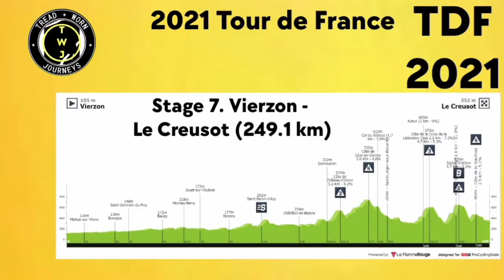Matej Mohorič Wins | 2021 Tour de France | Stage 7 | Solo Attack 19 km Signal d’Uchon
Matej Mohorič Wins | 2021 Tour de France | Stage 7 | Attack Solo 19 km

Matej Mohorič from Slovenia and team (Bahrain Victorious) wins the seventh stage. He takes first win of the year.

Mohorič was quoted saying "Yesterday I knew that today was a good stage for me, and then I checked through the road book at the other stages so I know how much to focus on one day only. I saw that there is practically just one more stage to my characteristics so I said maybe it's a good idea to try and win a stage. I somehow got into the breakaway and then I saw it was super strong riders. I didn't think I could make it with them on the last climb if I waited so I decided to try and go early. I didn't think that I would go after the first KOM because I was just sprinting for the jersey. But then when there was a gap, I said why not. Kilometre by kilometre, they were ticking off and I was still feeling OK and I pushed all the way to the line. I couldn't believe it until the last kilometre. I won in the Giro and the Vuelta but this is completely something else - this is the biggest race in the world. I think it will take some time to settle in.It was also the longest stage (of the Tour) - I think the stage I won in the Vuelta was the longest stage, same goes for the Giro. I'm good in these super-long, not so brutal efforts, but I can keep up a good pace for a very long time. That's also a part of the reason why I tried to anticipate today."

Jasper Stuyven (Trek-Segafredo) and Magnus Cort (EF Education-Nippo) were second and third.
Classification

1. Mathieu van der Poel (Ned) Alpecin-Fenix 25:39:17
2 Wout Van Aert (Bel) Jumbo-Visma 0:00:30
3 Kasper Asgreen (Den) Deceuninck-QuickStep 0:01:49
4 Matej Mohoric (Slo) Bahrain Victorious 0:03:01
5 Tadej Pogacar (Slo) UAE Team Emirates 0:03:43
6 Vincenzo Nibali (Ita) Trek-Segafredo 0:04:12
7 Julian Alaphilippe (Fra) Deceuninck-QuickStep 0:04:23
8 Alexey Lutsenko (Kaz) Astana-Premier Tech 0:04:56
9 Pierre Latour (Fra) TotalEnergies 0:05:03
10 Rigoberto Uran (Col) EF Education-Nippo 0:05:04

Photos / Images:TV

NBC SN
Bein Sports
Polsat Sport News
L'Équipe TV
La Chaîne L'Équipe
ASO
Getty Images
Getty Images Sport
Getty Sport
Procyclingstats.com
Cyclingnews.com
Bettini Photos
Bettini Image
Eurosport.com
PhotoNews
ESPN
SuperSport Variety 1

Music
1.
2. Splice app (GoPro)
Upcoming events.
June 26 - July 18 Tour de France